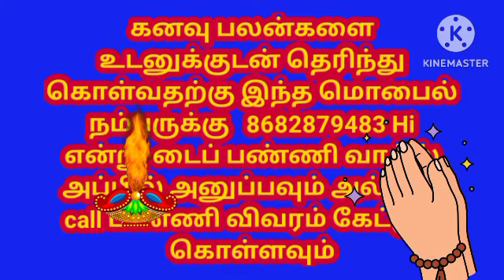07-06-2024 கேட்டதை கொடுக்கும் மூன்றாம் பிறை நேரம் மற்றும் வழிபடும் முறை l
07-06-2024 கேட்டதை கொடுக்கும் மூன்றாம் பிறை நேரம் மற்றும் வழிபடும் முறை l

கனவு பலன்களை உடனுக்குடன் தெரிந்து கொல்வதற்கு இந்த மொபைல் நம்பருக்கு 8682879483 Hi என்று டைப் பண்ணி வாட்ஸ் அப்பில் அனுப்பவும் அல்லது call பண்ணி விவரம் கேட்டுக் கொள்ளவும்

ஜாதகம் இல்லாதவர்களுக்கு பெயர் மட்டுமே வைத்து சாமி கேட்பது குறி சொல்வது, ஜாதகம் பார்க்க 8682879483 என்ற நம்பருக்கு போன் செய்து பதிவு செய்வது எப்படி என்று விவரம் கேட்டுக்கொள்ளவும்.

To know the dream benefits immediately, type Hi on this mobile number and send it on WhatsApp or call and ask for details.

Chandra Dharisanam 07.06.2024| வைகாசி மாத சந்திரதரிசனம் - இன்று மூன்றாம்  பிறை தரிசனம் காண தவறாதீர்கள்!கோடி நன்மைகள் உண்டாகும் பிறை தரிசனம்

Chandra Dharisanam June 2024 - வைகாசி மாத சந்திரதரிசனம் 2024 - மூன்றாம் பிறை 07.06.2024
இன்று பிறை தரிசனம் செய்ய தவறாதீர்கள்!கோடி நன்மைகள் உண்டாகும்
மூன்றாம்பிறை சந்திர_தரிசனம்_ என்றால்_என்ன? சந்திரதரிசனம் சந்திர தரிசனம் என்றால் என்ன & சந்திர தரிசனம் செய்தால் வரும் நன்மைகள் என்ன என்பதை இந்த பதிவில் பார்ப்போம். மூன்றாம் பிறை பார்ப்பதால் சகல ஐஸ்வரியம் கிடைக்கும். மூன்றாம் பிறையை இப்படி தரிசித்தால் செல்வம் சேரும் ... செல்வம் பெருகும் மூன்றாம் பிறை இரகசியம் moondram pirai palangal solve all money problem கோடி பயன்களை தரும் மூன்றாம் பிறை தரிசனம். மூன்றாம் பிறையை பார்க்க தவறாதீர்கள்…!!!
செல்வம் தரும் மூன்றாம் பிறை தரிசனம்!
மூன்றாம் பிறை எப்போது வரும்? MoondramPirai CrescentMoon.

marks the auspicious event of Chandra Darshan.
As per the lunar calendar, Chandra Darshan succeeds the new moon day which is known as the Amavasya. This sighting or viewing (darshan) of the Moon or the Chandra on special days holds great importance among the Hindus. According to Hinduism, the moon is deemed as one of the significant celestial bodies that is looked up to, reverentially. Attributed with wisdom, vibrance, purity, sensitivity, happiness, the moon is considered as a very special ‘graha’. Though the moon is a satellite of Earth, in Indian astrology it is viewed as a planet. Chandra is also known as Soma, the ‘illustrious’ god who is one of the 9 planets (Navagraha) in Hinduism. Presiding over the nightlife, vegetation, Chandra is considered as the guardian of directions (Dikpala). சந்திரதரிசனம்பிப்ரவரி chandradharshanmarch2024 சந்திரன் அமாவாசையை அடுத்து வரும் நாட்களில் வளர்பிறையாக உருவெடுக்கின்றான். இந்த நாளை சந்திரதரிசனம் என்று அழைக்கிறார்கள். இந்த சந்திர தரிசனம் பற்றி இந்து சாஸ்திரம் சொல்வதைப் பார்ப்போம். வானத்தில் சில நொடிகளே காட்சி தரும் மூன்றாம் பிறைச் சந்திர தரிசனமே மிகவும் அபூர்வமான தெய்வ தரிசனமாகும். சிவபெருமான் தன் தலையில் மூன்றாம் பிறைச் சந்திரனையே சூடி "சந்திர மௌலீஸ்வரராக" காட்சி தருகின்றார். எனவே மூன்றாம் பிறை தரிசனம் வெறும் சந்திர தரிசனம் அல்ல. சாட்சாத் பரமேஸ்வரனின் ஒரு பகுதியே நாம் தரிசிக்கும் பாக்கியம் பெறுகிறோம். மூன்றாம் பிறைச்சந்திரனை நாம் வானத்தில் சற்று சிரமப்பட்டு தேடிக்கண்டுபிடித்து தரிஸிக்கும் படியாக இருக்கும். மெல்லிய தங்கக் கம்பியில் செய்த மோதிரம் போல அழகாக வளைவாகக் காட்சி தரும். ஜனன லக்னத்தின்படி நல்ல பலன்களை ஒரு ஜாதகத்தில் காண முடியவில்லை எனில், சந்திரனை லக்னமாகக் கொண்டு பலன்களைச் சொல்ல வேண்டும் என்று விதி இருக்கிறது. இதையே 'விதி கெட்டால் மதியைப் பாரு விதியை மதியால் வெல்லலாம் என்ற பழமொழி உணர்த்துகிறுது. யாராவது அறிவீனமான செயல்களை செய்துவிட்டால் "மதி கெட்டவனே" என திட்டுவதை காணலாம். இதிலிருந்து ஒருவர் புத்திசாலியாக இருக்க சந்திரன் எவ்வளவு முக்கியம் என்பதை உணரலாம் சந்திர தரிசன ரகசியங்கள் |pirai valipadu | PowerfullChandradarisanam Chandradharisanam Chandradharisana2024 sidhargal சந்திரதரிசனம் இன்று